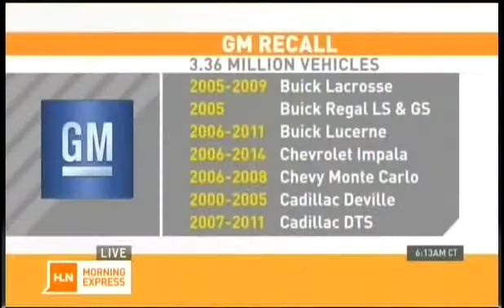Jennifer Westhoven & Robin Meade